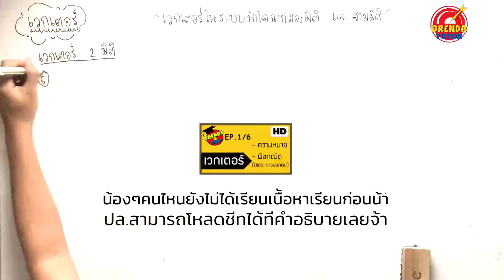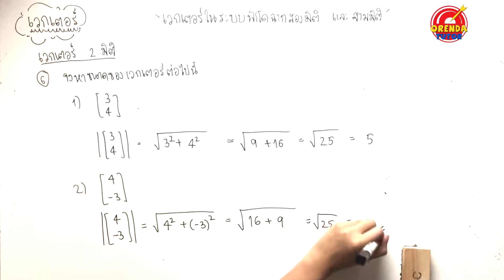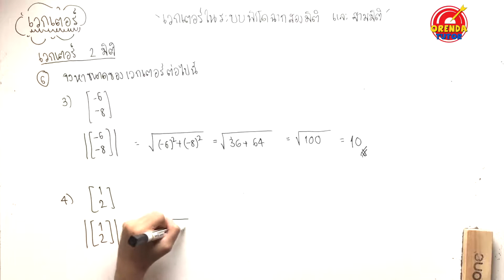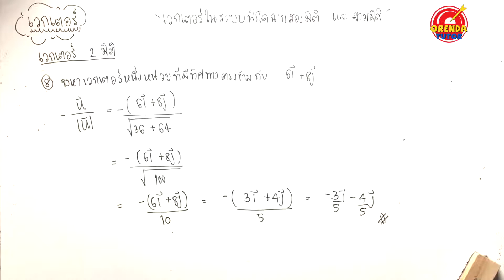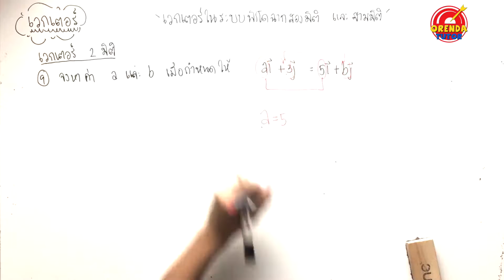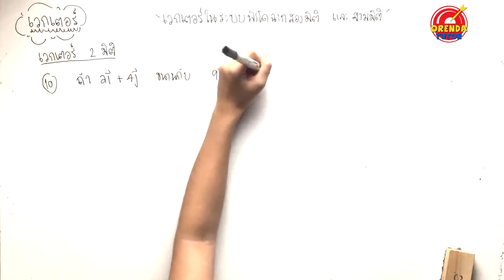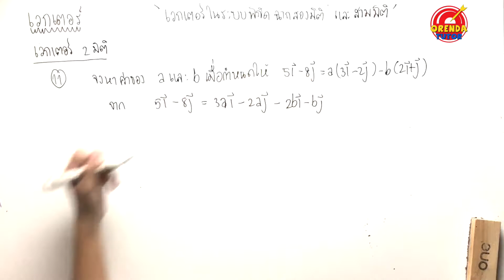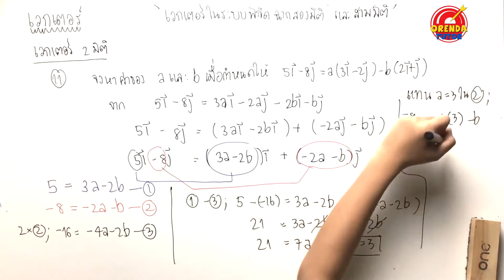เวกเตอร์ ม.5 EP.5/10 | เวกเตอร์ในระบบพิกัดฉาก(2มิติ)#2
เวกเตอร์ ม.5 – EP.5/10 – เวกเตอร์ในระบบพิกัดฉาก(2มิติ)#2 - มีข้อสงสัย ไม่เข้าใจตรงไหนสามารถปรึกษาพี่ได้ที่ LINE : @orendatutor หรือ Facebook: Orendatutor - สามารถดาวน์โหลดชีทฟรีได้ที่นี่

เวกเตอร์พื้นฐาน (เนื้อหา)

0:00 สำหรับเรื่องเวกเตอร์ เรื่องนี้ ตามโรงเรียนทั่วไปแล้วนั้นจะได้เรียนกันตอน ม.5 โดยภายในเรื่องนี้จะเป็นเรื่องที่ต้องมีพื้นฐานพวก การบวก ลบ คูณ และการให้คล่อง ส่วนรายละเอียดของเรื่องนี้นั้นเป็นจะมีตามนี้

- ความรู้พื้นฐานของเวกเตอร์
- การบวกลบคูณหารเวกเตอร์
- การคูณเวกเตอร์ด้วยสเกลาร์
- การคูณเวกเตอร์ด้วยเวกเตอร์
- เวกเตอร์ในระบบพิกัดฉาก สองมิติ และสามมิติ
- ผลคูณเชิงสเกลาร์(Dot Product)
- ผลคูณเชิงเวกเตอร์(Cross Product)

0:03 คลิปนี้จะอธิบายเรื่อง  เวกเตอร์ในระบบพิกัดฉาก(2มิติ) รวมไปจนถึงโจทย์ของเวกเตอร์ พร้อมเฉลย ข้อควรระวังในการทำโจทย์ ที่จะผิดกันบ่อยๆ ทำไม่ถึงผิดเพราะอะไร รวมไปถึงเทคนิคในการทำโจทย์ให้ง่าย